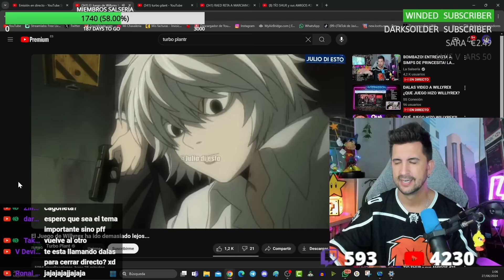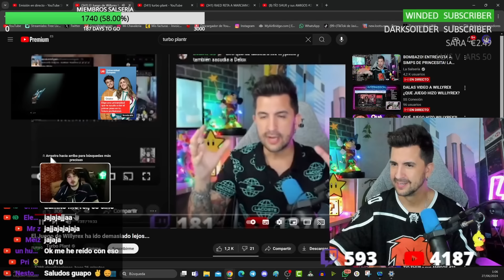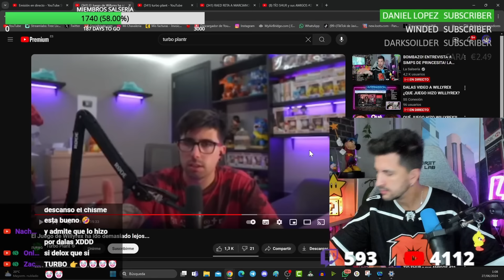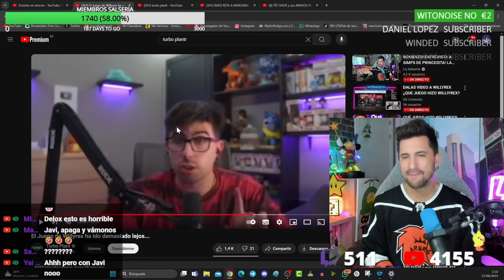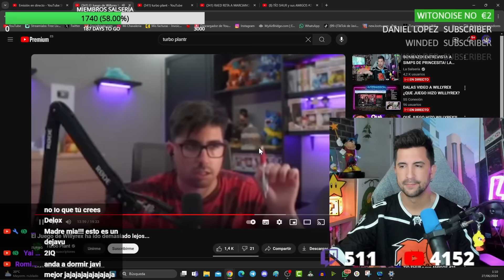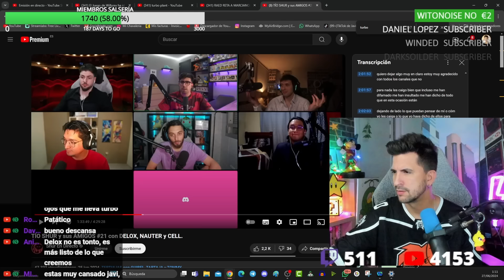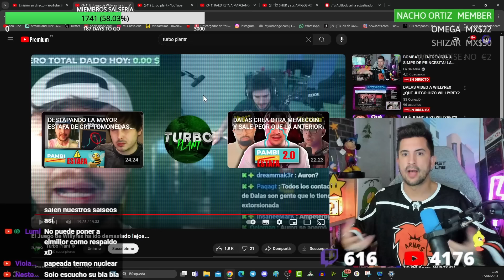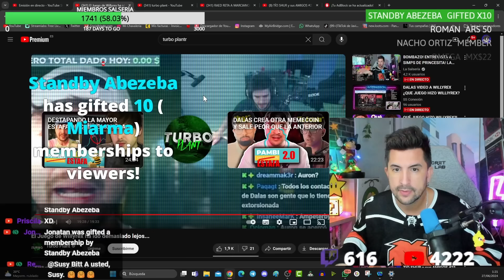TURBO PLANT SE MEA EN DELOX Y SE PASA SU DEMANDA POR LOS HUEVOS (“AHORA TE JODES”)